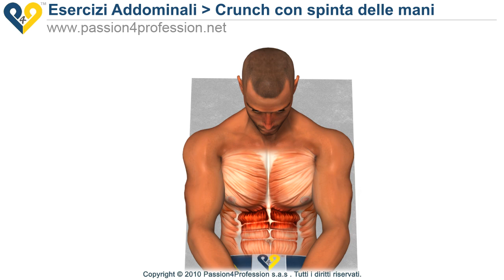Crunch con spinta delle mani - "Addome alto"